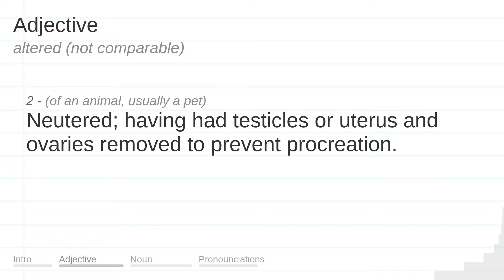ALTERED meaning, definition & pronunciation | What is ALTERED? | How to say ALTERED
What is ALTERED?
What does ALTERED mean?
How do you say ALTERED?
How to pronounce ALTERED?

ALTERED meaning - ALTERED pronunciation - ALTERED definition - ALTERED explanation